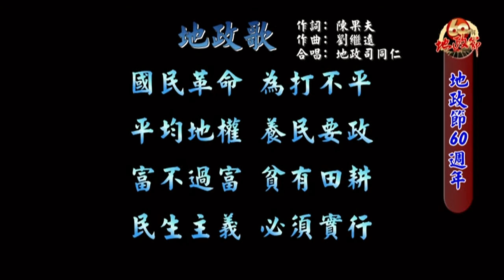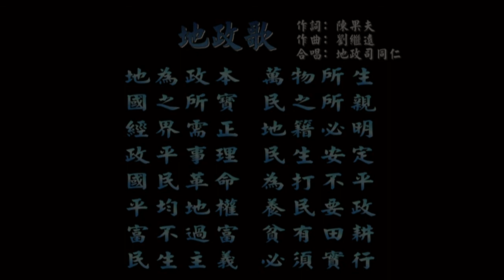回顧歷史,走向未來(地政歌)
影片資料來源:內政部地政司